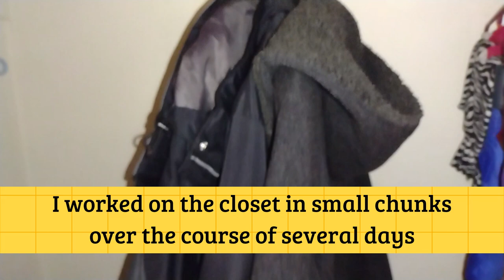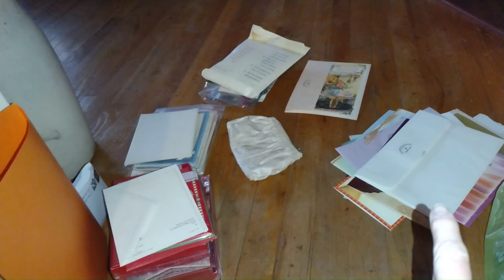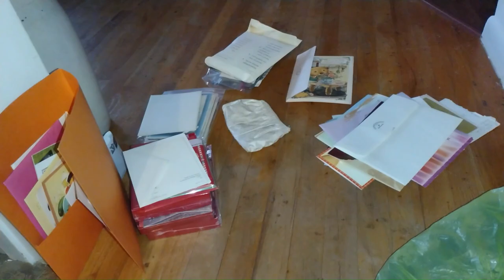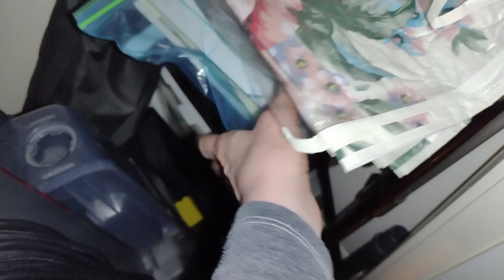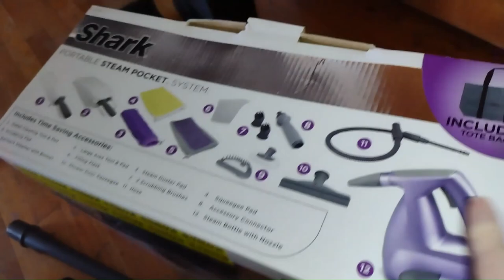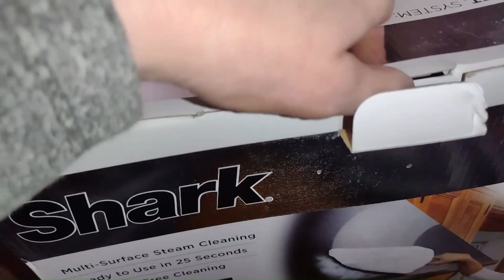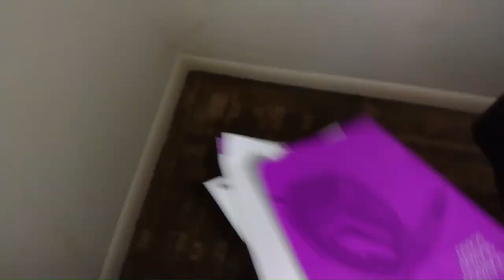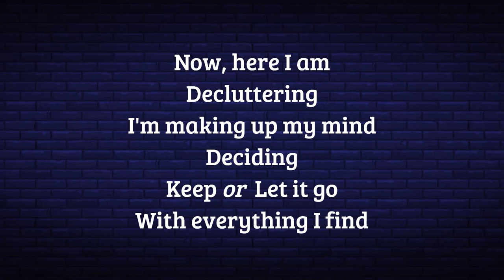DECLUTTER & ORGANIZE _ COAT CLOSET a.k.a. MY PROCRASTI-CLOSET #1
FINALLY!!! I've put it off for 3 years, but it's time. I'm going to declutter and organize our coat closet.  No more procrastinating!

What about you? What is procrastination station in your home? Are you ready to get started?

I'll be posting new poems on that channel, as well as old poems (when I can).

MY VIDEO SCHEDULE:
🌹Tuesday's: Tiny Tidy Tuesday (TTT)--open collab series

🌷First Friday of the Month: 10 Minutes Better (TMB)--open collab series

💜Any day of the week: decluttering

Join me as I continue clearing the clutter from my home. We can do it together.

And stick around to the end for another decluttering poem.

😊HAPPY DECLUTTERING!!!